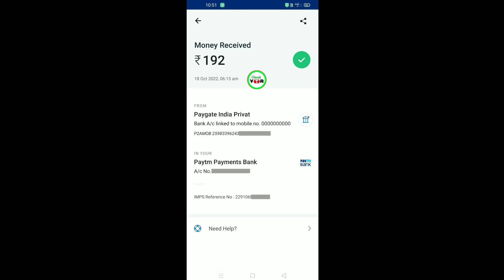Badi Patti App Payment Proof || Badi Patti Withdrawal || Badi Patti App Se Withdraw Kaise Kare